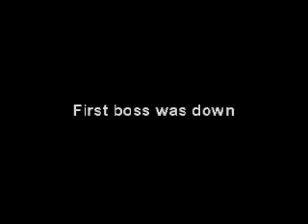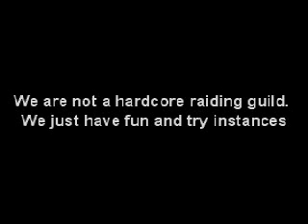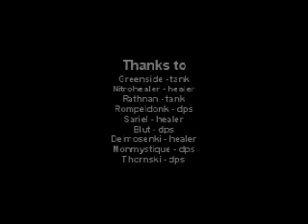VoA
This is my first official vid.